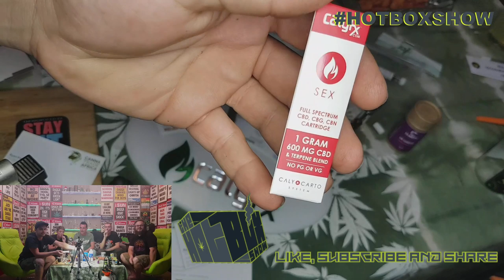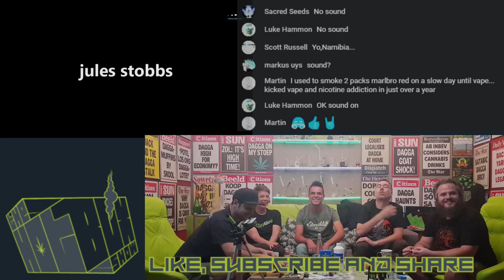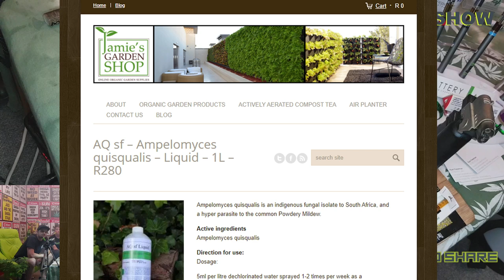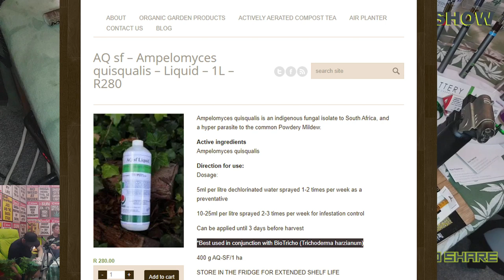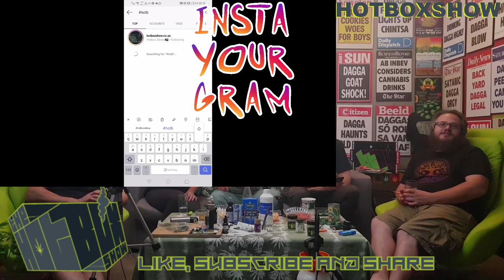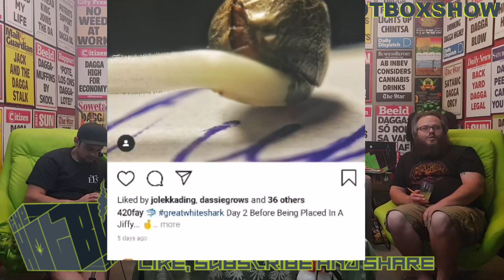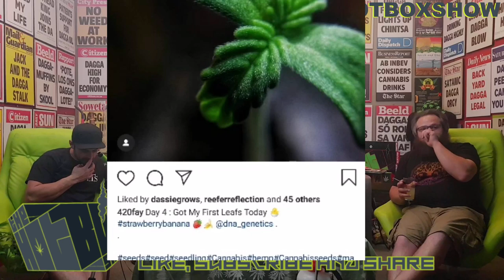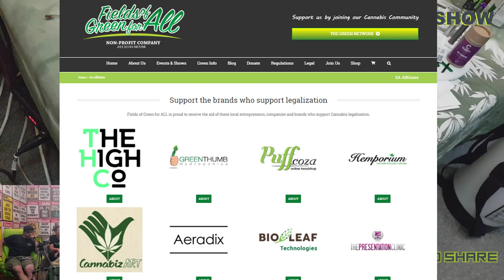The HotboxShow Ep 101 Ft The Greenside Launch Party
The HotboxShow episode 101 is coming your way live from 7pm, right here or on YouTube.
Join us on the live chat!

Guests and Ganja

Poll: Do you vape pen?
- All the time
- Some times
- F that shiz!

CBDNN
- Are vape pens really that unhealthy!?

Ampelomyces quisqualis is an indigenous fungal isolate to South Africa, and a hyper parasite to the common Powdery Mildew.

Growing with my buds
- Solo cup update
- WeeDIY solutions for powdery mildew